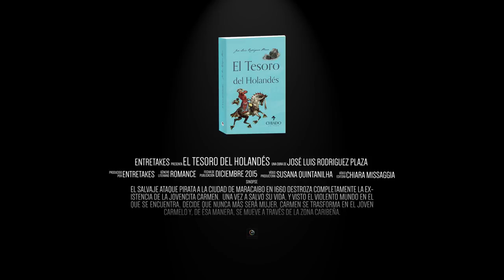Book Trailer - El Tesoro Del Holandés - José Luis Rodriguez Plaza - Entretakes ES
Este es el Book Trailer de la obra "El Tesoro Del Holandés", del autor José Luis Rodriguez Plaza!